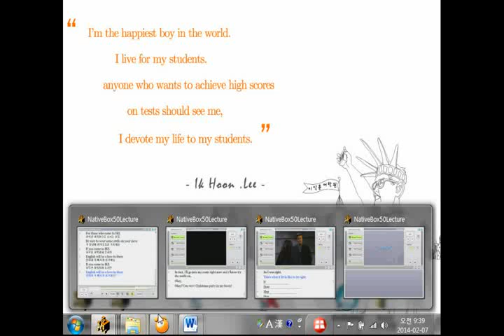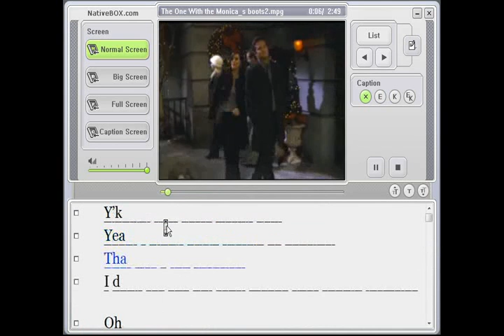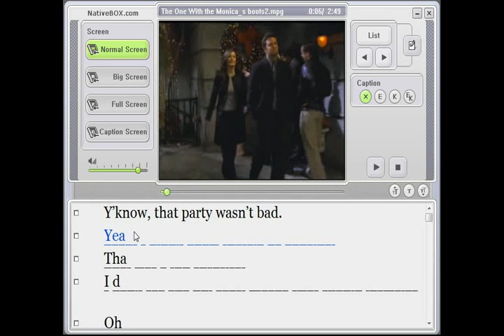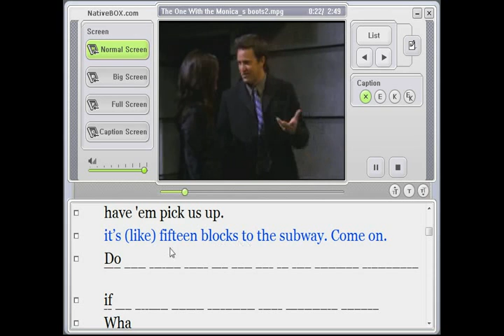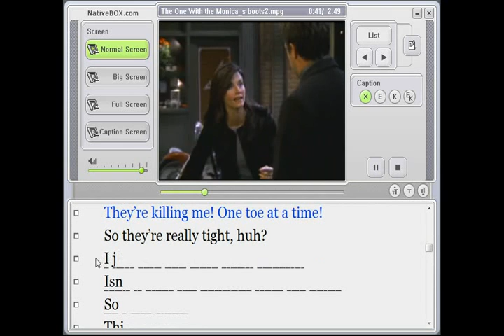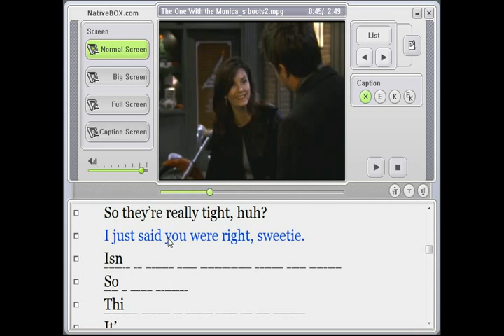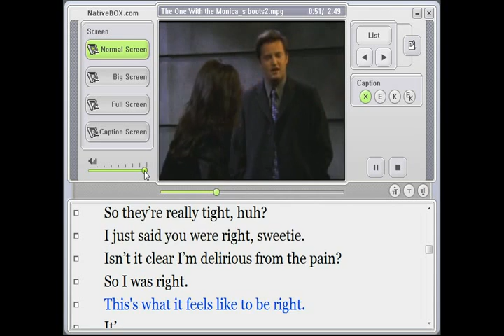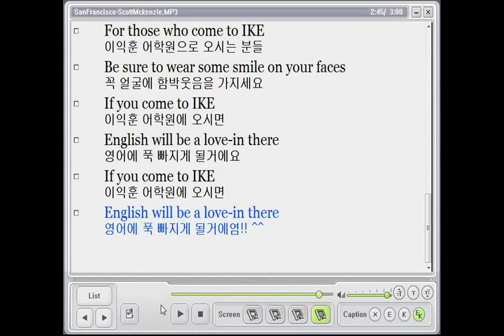[최단기 프렌즈 청취]The one with Monica's Boots-4